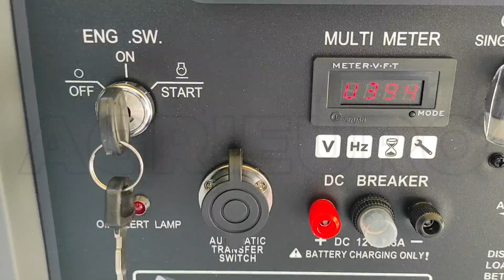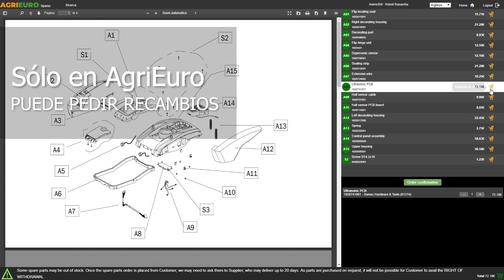Funcionamiento Generador eléctrico 7,5 kW FullPower a gasolina Blackstone BG 11050-FullPower ES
El generador eléctrico de gasolina full-power Blackstone BG 11050-FullPower ES le permite elegir el voltaje de la corriente de salida del generador utilizando solo una palanca colocada en el panel de control, asegurando un perfecto funcionamiento en cualquier situación.

El generador suministra diferentes potencias dependiendo del tipo de fase utilizada, en modo monofásico suministra una potencia de 7,0 kW (potencia máxima 7,5 kW) mientras que configurando la salida en 400V el generador alcanza hasta 7,5 kW (potencia máxima 7,8 kW).

Cuenta con un motor 4 tiempos de gasolina EURO 5 con una cilindrada de 457 cc capaz de desarrollar una potencia de 16HP. El tanque de combustible tiene una capacidad máxima de 25 litros, el nivel del mismo se puede monitorear constantemente a través de una portilla colocada al lado de la tapa del tanque. En la parte inferior vienen unas patas de goma anti-vibración que reducen el movimiento y las vibraciones durante el uso.

El generador se puede transportar fácilmente gracias a las dos ruedas traseras y al gran asa en la parte delantera que le permite transportarlo a cualquier lugar donde se necesite a fin de aprovechar siempre corriente eléctrica.

En el panel de mandos hay un voltímetro útil que puede proporcionar información sobre voltaje, frecuencia, tiempo de uso y eventuales problemas. También hay un módulo cargador de baterías, la conexión para un panel ATS y dos interruptores para interrumpir la salida de corriente. Los dos enchufes son: 1 CEE (azul) de 32A y 1 trifásico (rojo) de 16A.

Este modelo está equipado con arranque eléctrico con llave. Además, el generador también está equipado con AVR, que mantiene siempre la tensión bajo control.